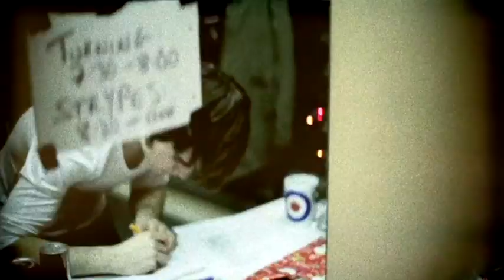The Strypes Chat Kaiser Chiefs & New Album | Two Tube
Blathnaid catches up with The Strypes to chat about their upcoming gig in Slane with Foo Fighters and Kaiser Chiefs, and the release of the their new album!